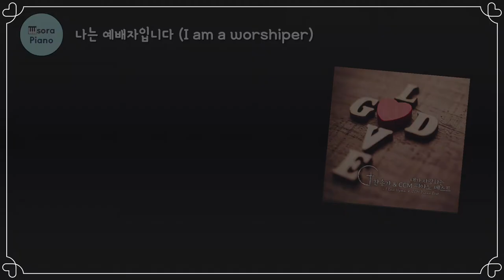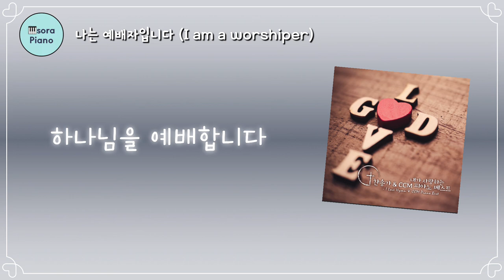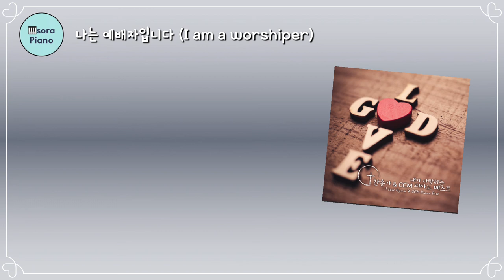나는 예배자입니다(I am a worshiper)피아노연주/악보 by sora Hong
🎹 Piano Cover Sora, Hong

앨범 '내가 사랑하는 찬송가 & Ccm 피아노 베스트' 수록곡 중
’나는 예배자입니다’ 피아노 연주입니다~